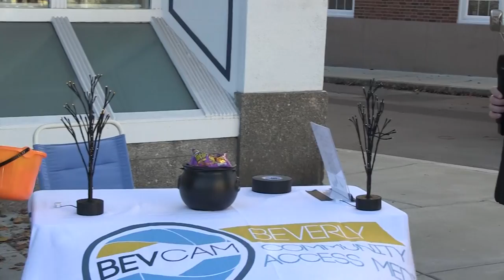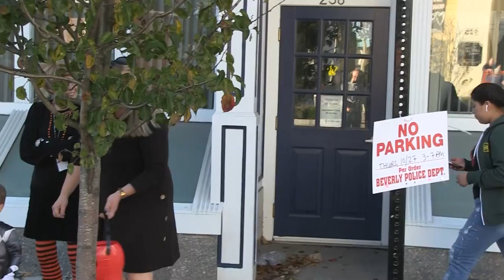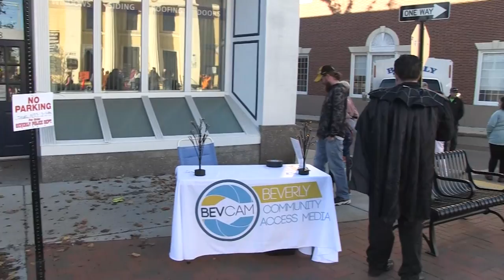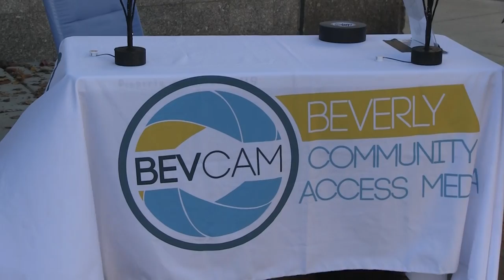BevCam Halloween Costume Parade 2022